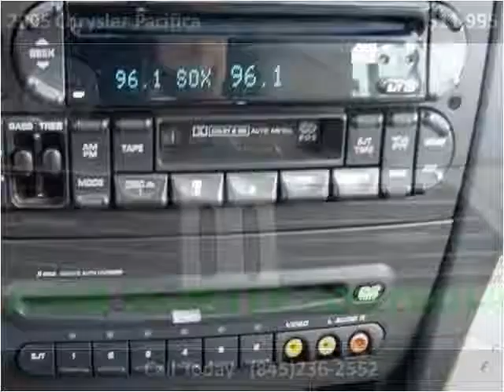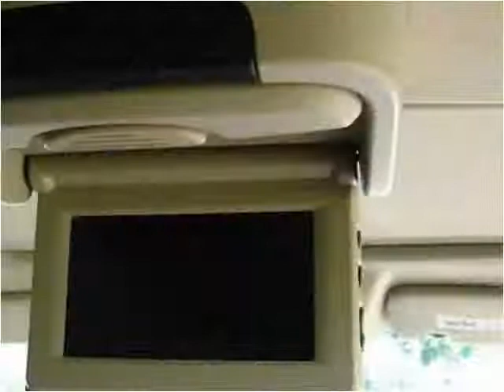2005 Chrysler Pacifica Used Cars Marlboro NY